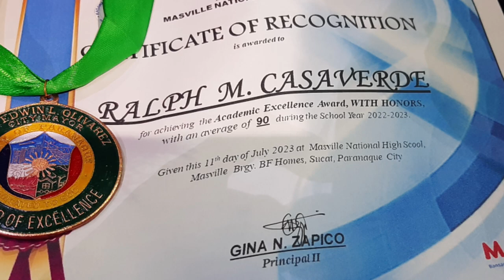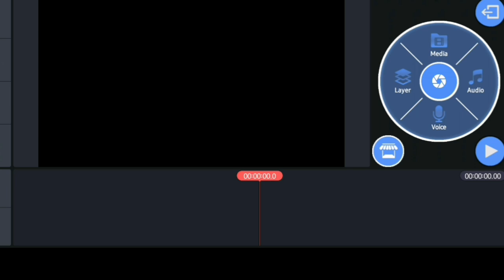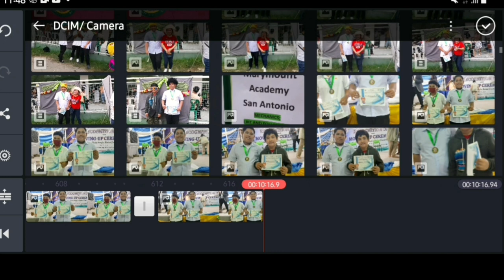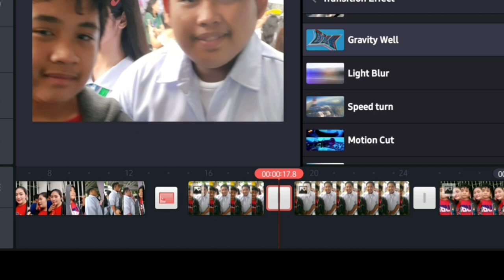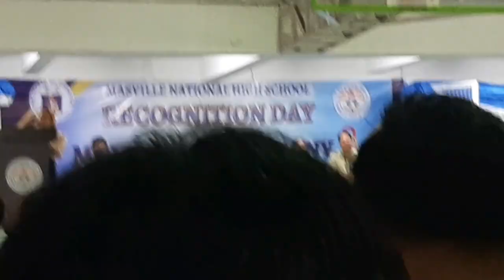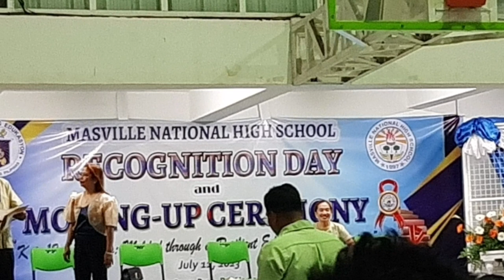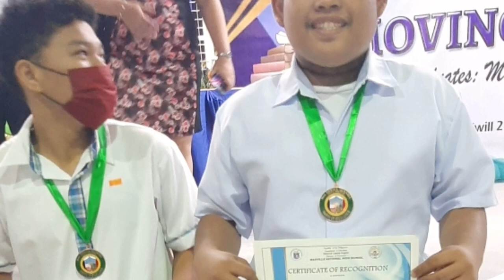HOW TO CREATE VIDEO AND PHOTO SLIDESHOW USING KINEMASTER'S TRANSITION EFFECTS?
Hello sa lahat.Welcome! At kung bago ka nga lang po my name is Daylin and ito po ang aking channel DAYLIN VLOG. For todays video, share ko po ulit HOW TO CREATE VIDEO AND PHOTO SLIDESHOW USING KINEMASTER'S TRANSITION EFFECTS? Share ko din po ang recognition ng aking eldest sa grade 11. Shout out sa mga classmates and parents. I hope makatulong po ulit sa mga newbie.God bless and keep safe everyone!

Hello! My name is Daylin Marfil and welcome to my YouTube channel DAYLIN VLOG, previously I am an OFW in Riyadh KSA but now currently working as cashier and a regular employee of M & H Food Corporation HENLIN. I upload videos weekly or earlier focusing now on my simple YOUTUBE/Edit tutorial, lifestyle and travel.I hope it helps to those beginners out there! Im happy to share with you guys  my youtube journey. God bless us all!